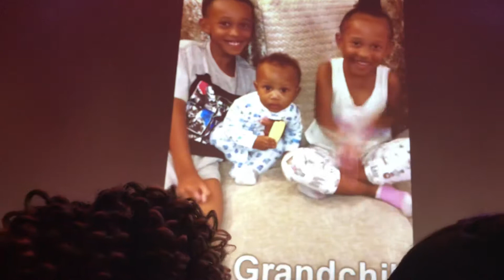Full Force honoring Ralph with an award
Ralph Tresvant, Full Force and Force MDs San Leandro October 5, 2019 Full Force honors Ralph with a much deserving Award